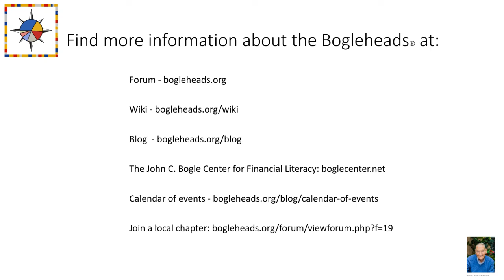Bogleheads® Chapter Series –Discussion Part II: Advice for Pre-Retirees and Retirees (audio only)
An open discussion on the Bogleheads Conference panel discussion on the Bogleheads Panel discussion on Advice for Pre-retirees and retirees from the 2023 Bogleheads® Conference in Bethesda MD - "Advice for Pre-Retirees and Retirees: A Roundtable Discussion."

Part I of the Roundtable Discussion was held on February 7, 2024. To encourage candid discussion, Part I was not recorded.

Hosted by the Pre/Early Retirement and Retirement Life Stage Chapters. Recorded on February 21, 2024.

To protect privacy, only the audio portion of the meeting was recorded.